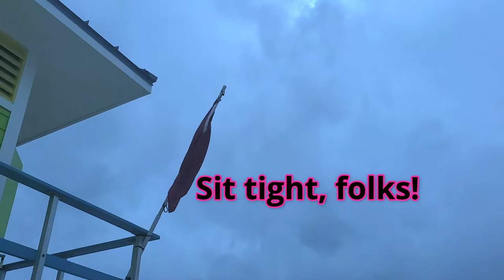FLORIDA: Dangerous Rip Currents - big waves, big rips - sit tight, folks!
In this Video:
These days the ocean and the weather are mirroring the life events in our country:
Dangerous Rip Currents - big waves, big rips.
So, sit tight, folks, wait for the clear sky.
*** Privet! I am Milla Filippova Bellick, a Russian American gal with the stamina and an effervescent energy.
I am a lifelong runner and sports addict (at least one addiction can be forgivable :) and a Realtor from South Florida.

Like my Mother-in-Law, Dorothy (God Bless Her Heart), used to say:
**Milla, you are so exotic and unique!" - I had not had any clue then that she was darn right...